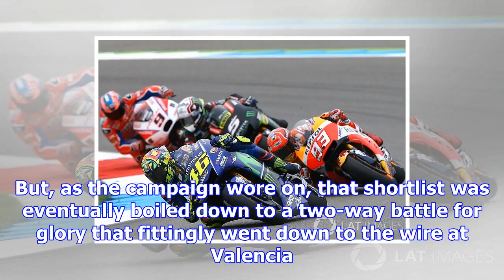The top 10 motogp riders of 2017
After 2016's bumper crop of nine different race winners representing four different manufacturers, '...